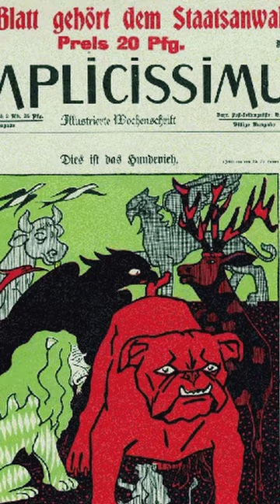HH in 60s - Eklat auf der Mö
Hamburg in 60 Sekunden!